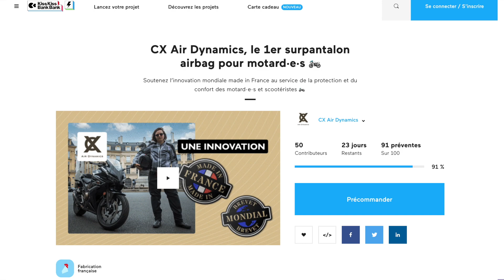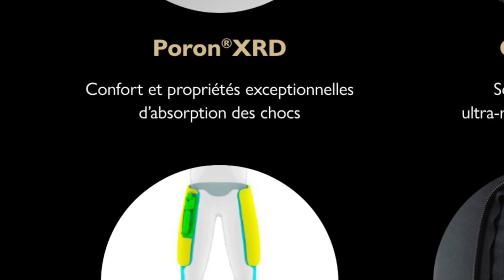🔴 PANTALON AIRBAG MOTO - CX AIR DYNAMICS : PRIX, SPECS & DISPO ! ⚠️CHUTE DE NEWS 🔴 REEKO Unchained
CX AIR DYNAMICS est une marque française qui lance le premier pantalon airbag moto. Il arrivera dès le mois d'avril 2021 mais la campagne de lancement sur KissKissBankBank est déjà lancée !

▶ Music License
Song Name: Touch of Malice 😜 (Instrumental)
License #: 946